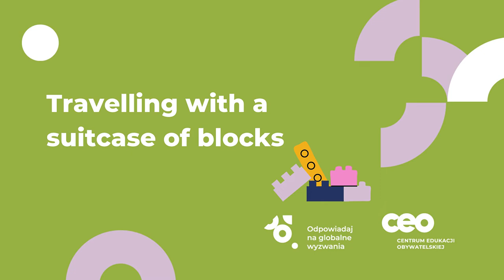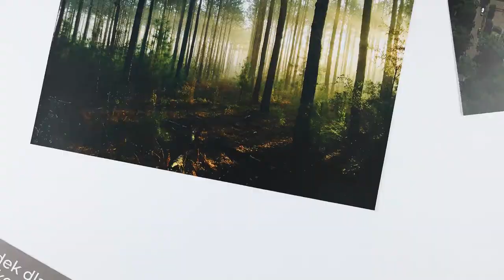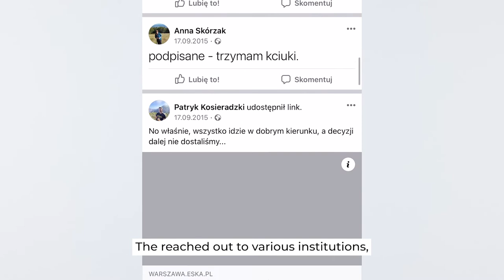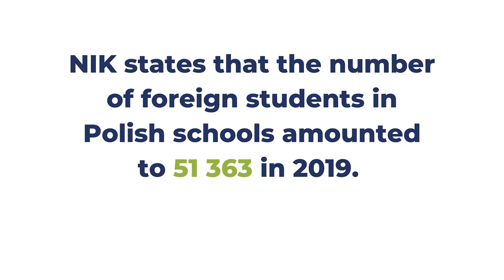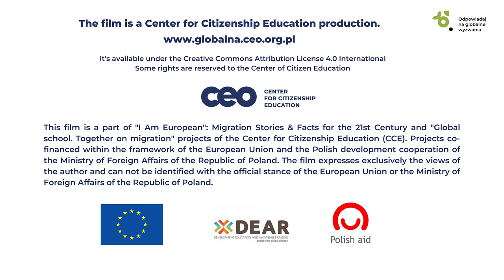Travelling with the suitcase with blocks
The first, still fake Legos, he got from his grandmother. That’s how the love has started. He had been collecting them until his suitcase was full. And then, when he had to leave, he decided to pack them up, as he would be able to get more parts and sets in Europe. And he took the whole pink suitcase. Let's meet Kuban, who moved to Poland and build his future here.  And he says: Since I received the Polish citizenship, I think and say that the Poles are us.

This film is a part of "I am European: facts and myths on migration for the 21st century” and „Global school: together on migration” project of the Center of Citizen Education. It is financed by the European Union and Polish Ministry of Foreign Affairs (Polish Development Cooperation project).
It presents its authors’ views which should not be identified as the official stand of the EU on the subject.

The projects are part of the DEAR Programme, which funds up to 30 projects that span the EU Member States at any one time. These projects contribute to raising the European public’s understanding and engagement in positive social change, at both the local and international level.

Some rights are reserved to the Center of Citizen Education